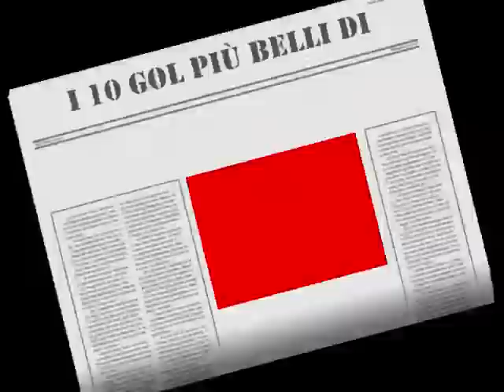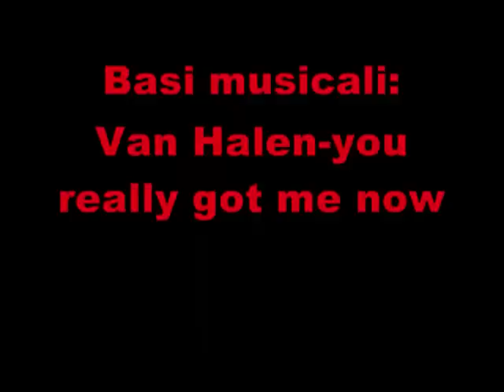I 10 gol più belli di Peppe Mascara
Una top ten sui più bei gol di Peppe Mascara!!!
CLASSIFICA AGGIORNATA AL 7/9/09:
10° Catania-Udinese 2007/2008
9° Bari-Catania 2005/2006
8° Catania-Crotone 2005/2006
7° Catanzaro-Catania 2005/2006
6° Catania-Mantova 2005/2006
5° Catania-Empoli 2006/2007
4° Messina-Catania 2006/2007
3° Inter-Catania 2006/2007
2° Udinese-Catania 2008/2009
1° Palermo-Catania 2008/2009
simonect26 Calcio Catania top ten 10 gol più belli tutte le magie da lontano Peppe Giuseppe Beppe Mascara eurogol palermo 0-4 udinese rigore cucchiaio pallonetto inter 3-1 clamoroso al cibali stadio massimino nuovo giocatore presentazione Napoli ssc san paolo serie a b ledesma HQ HD Maxi Lopez Jorge Martinez Biagianti Barrientos Pitu Schelotto Ruiz Matvz Lodi Bergessio toro Morimoto Andujar parate Llama